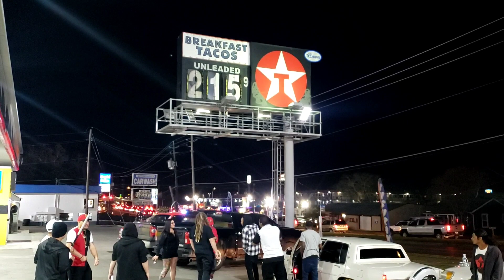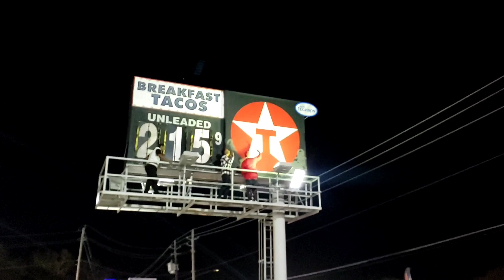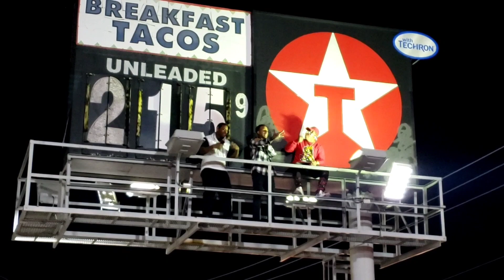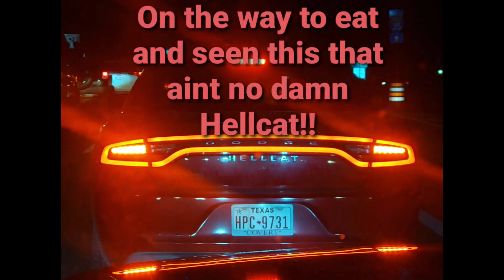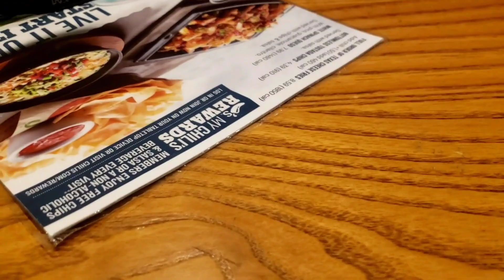**Out on a Tuesday Night** Video Shoot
Check out FYP Texaco Video shoot 93 93
link to his Facebook below.

Go like and Follow our page as well we knocking on 5k followers on Facebook Hands Full of Cash Car Club